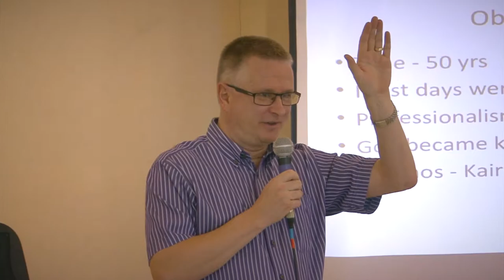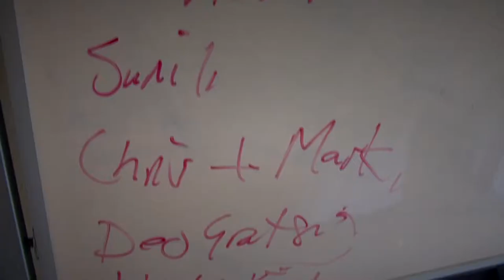Bam Training Course